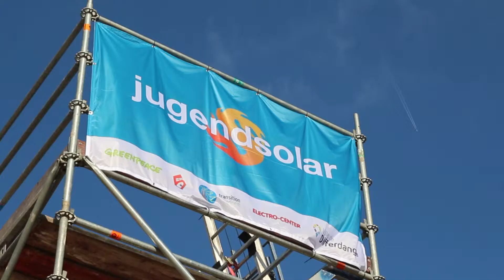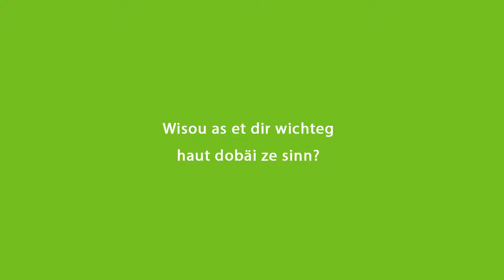Jugendsolar Differdange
Greenpeace Luxembourg - Jugend Solar Differdange 2017

Des jeunes de Differdange ont installé, ensemble avec Greenpeace Luxembourg, la Commune de Differdange, TMEnerCopp, Maison des Jeunes Differdange et l'entreprise Electro-Center,, des panneaux solaires sur le toit de la maison de jeunes à Differdange.  Un grand merci aux jeunes ainsi qu’à tous les partenaires pour cette belle collaboration.